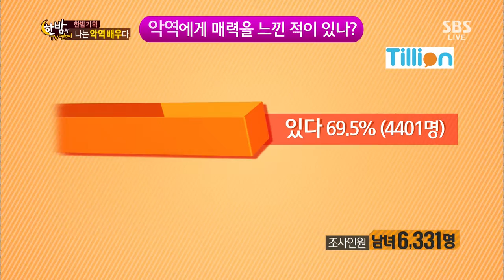한밤의 TV연예 20130724 #26(4)